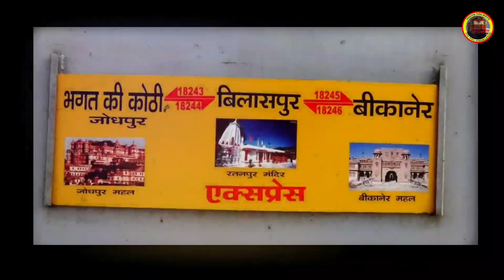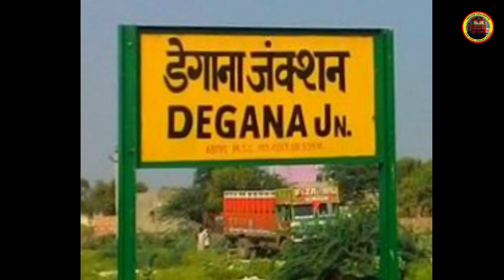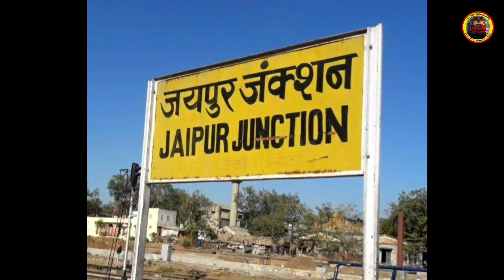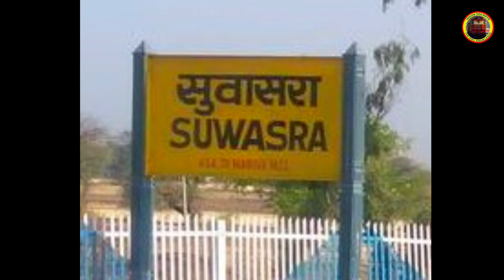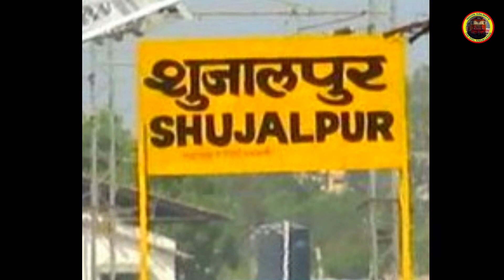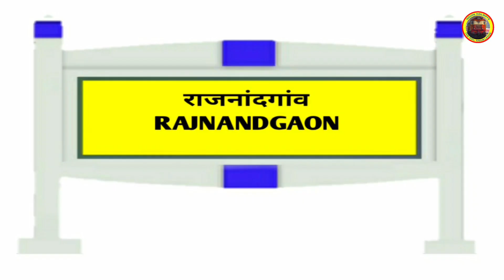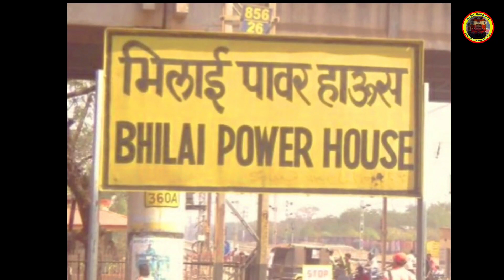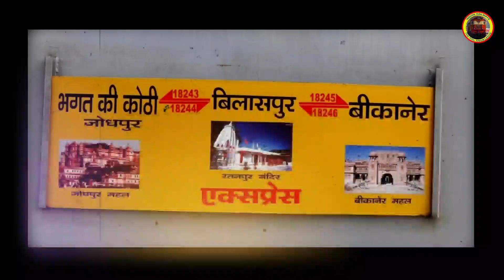BIKANER TO BILASPUR Express : Train Information Vlog | Indian Railway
A complete train information vlog of BIKANER TO BILASPUR Express Indian Railway South East Central Rail Operated Rajasthan Train
BKN BSP Mail Express

Train : BIKANER TO BILASPUR Express
Loco : BGKT WDP4, WDP4B,WDP4D
            BIA WAP7
Coach : LHB

बीकानेर से बिलासपुर तक जाने वाली ट्रेन की पूरी जानकारी
Timetable travelling